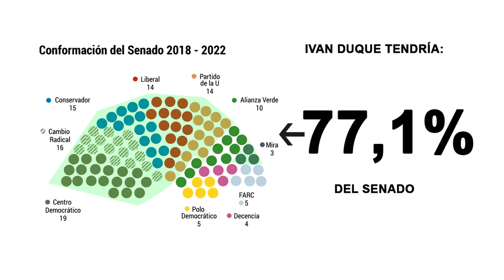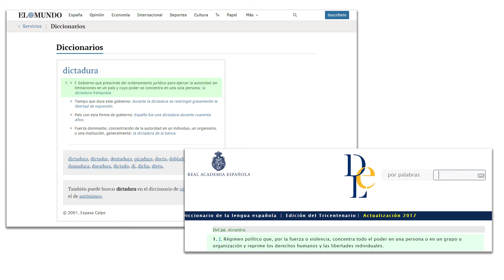¿Con cuál Presidente estaríamos más cerca de una dictadura?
Luego de realizar un análisis a la luz de la Constitución Política de Colombia y la realidad política del país, comparto mi opinión acerca de con cual presidente nos acercamos más a una dictadura. Si te gusto este vídeo no olvides Compartir Comentar y Etiquetar Observa el final. ¡Sorpresa!